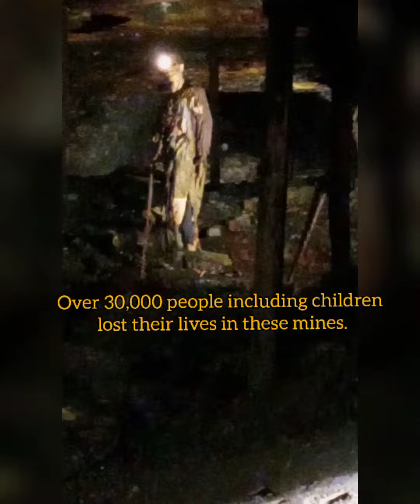Exploring/ and learning in an 1800's coal mine.